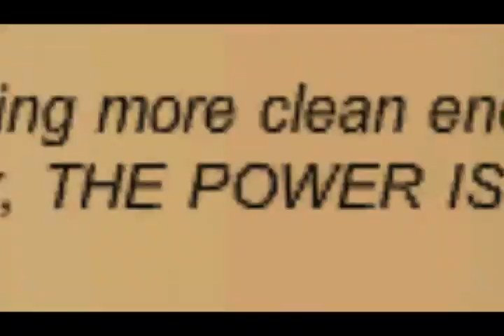Captain Lore and the Heroes (Captain Planet Intro Spoof)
It's Planet Day!
And Captain Planet visits AQWorlds!
But, It's Captain Lore! Maybe Captain Planet is sick for today...

And once again, the day is saved! Thanks to Captain Lore and the Heroes!